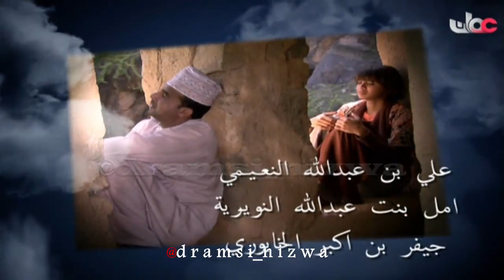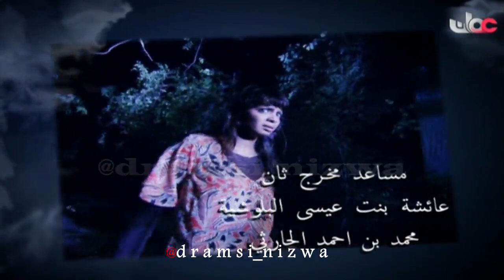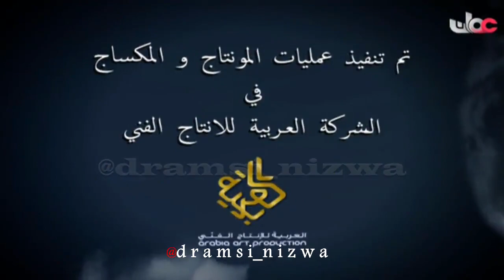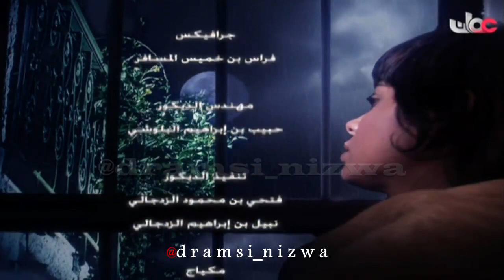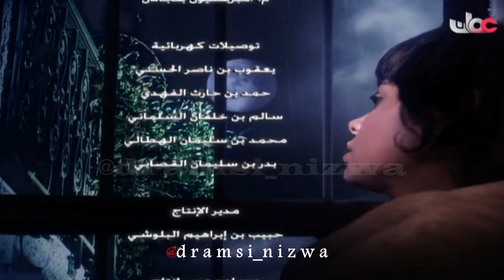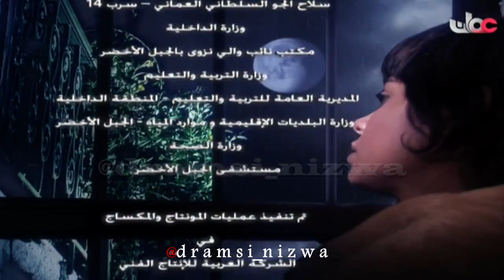المسلسل العُماني زينب الحلقة 28 إنتاج 2010م